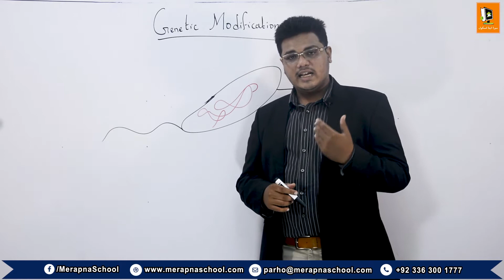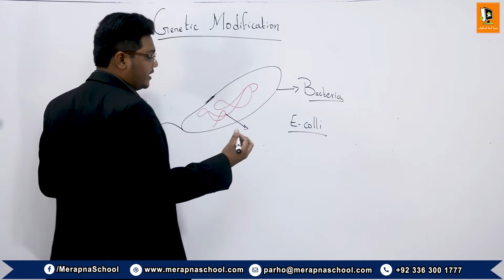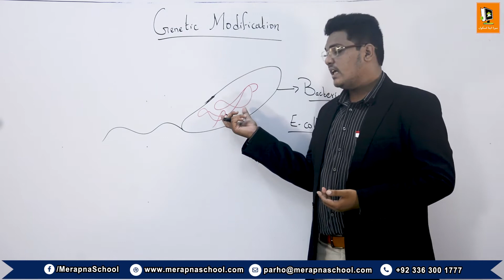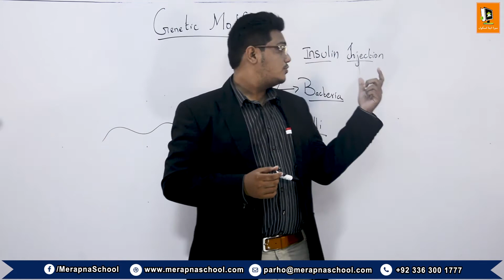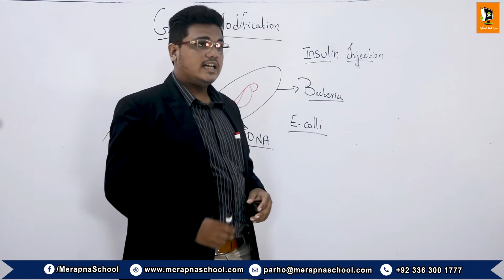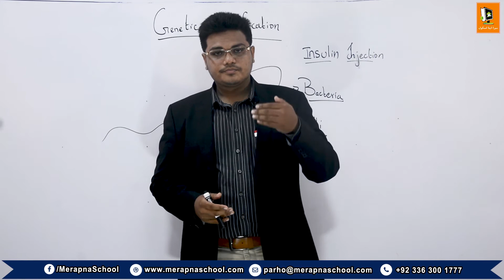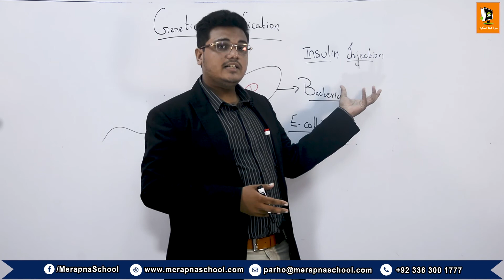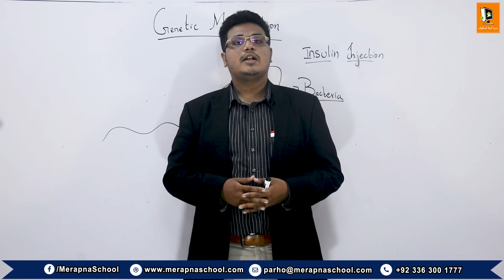3.6 | Genetics Modification | VIII Science | MerapnaSchool